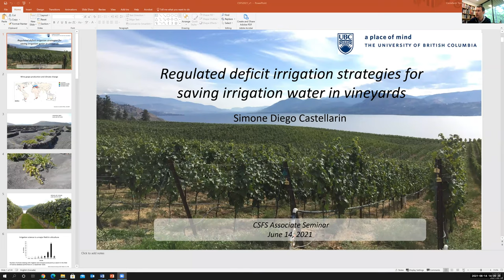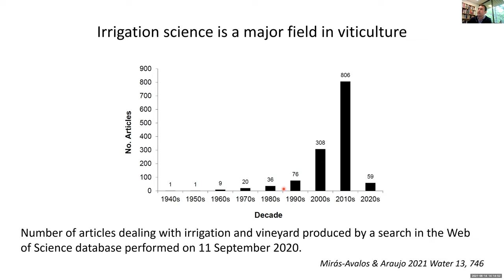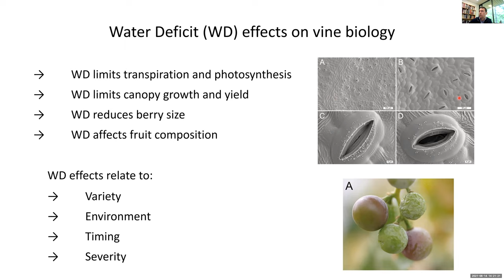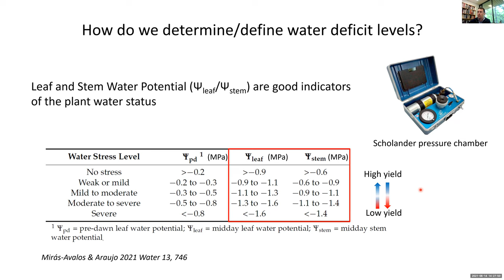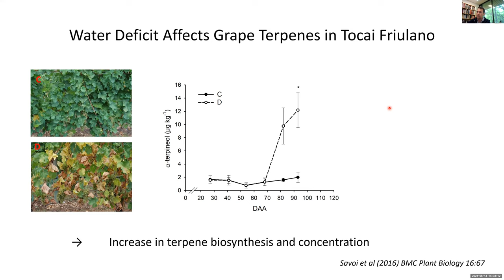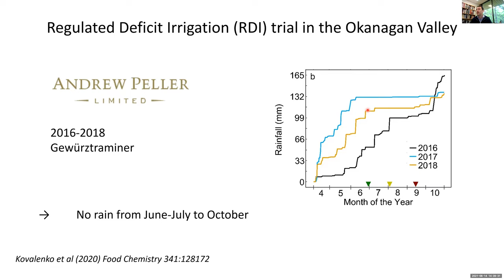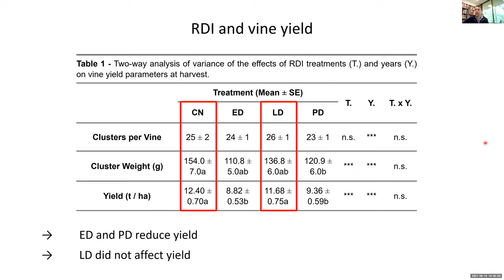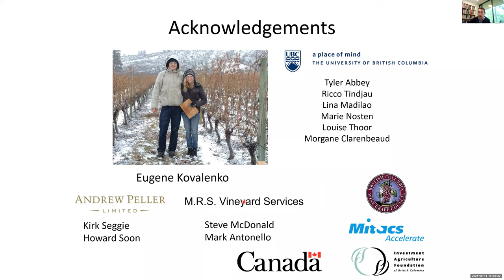Regulated Deficit Irrigation Strategies for Saving Irrigation Water in Vineyards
About this Seminar:

Water management in vineyards is arguably one of the major issues that the wine industry is facing. Climate change is forecasted to make precipitations more erratic and to increase temperatures in many wine regions, making drought events more frequent in vineyards. Growers can apply regulated deficit irrigation strategies, consisting on providing sub-optimal irrigation levels to the vines, to save irrigation water and improve wine quality. Indeed, water deficit induces the accumulation of grape pigments and aromas, improving the quality of the derived wines. The development of deficit irrigation strategies may result in improved wine quality and more sustainable wine productions in British Columbia and worldwide.

About the Presenter:

Dr. Castellarin investigates the ripening processes in grapes and blueberries and the biological mechanisms that determine grape and blueberry quality. Moreover, he studies how berry quality is affected by environmental factors (temperature and water). Dr. Castellarin is developing agronomical strategies (irrigation, crop management, hormone applications) to improve ripening and the accumulation of pigments and aromas in grapes and blueberries.

The UBC Future of Food Global Dialogue Series is a campus-wide initiative bringing together food security and sustainability experts from across the university and the globe to regularly engage the UBC community and the public around the Global Food System.

The series uses various formats to foster discussion, such as dialogue circles, seminars, panel discussions, performances, photo exhibitions, and film screenings – with a current focus on webinars. Topics include climate change, food security, biodiversity, social justice, culture, and policy.

We invite you to consider collaborating with us or to suggest ideas for topics and speakers. If your team is planning to host speakers next year who may be a fit for our series, we would love to hear from you. For past events, check out the Future of Food Dialogue Series catalogue